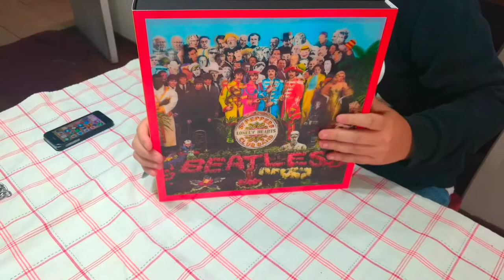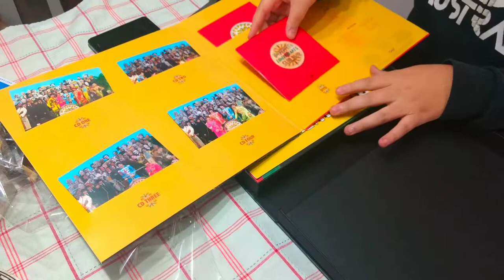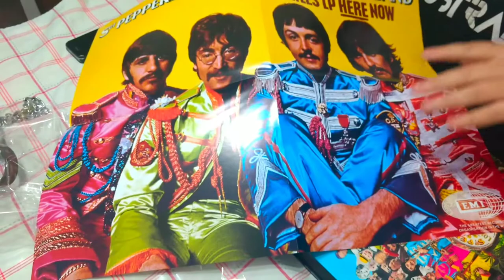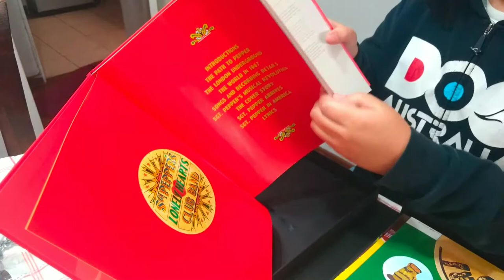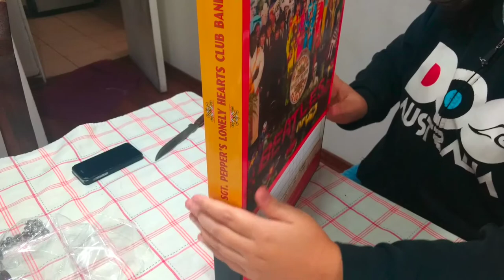Unboxing Sgt Pepper's Lonely Hearts Club Band Box Set 50 Anniversary (en español)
Edición de lujo por el 50 aniversario de Sgt Pepper. Espero lo disfruten, esto no se trata de presumir, sino de compartir la emoción! Y a ver si se animan a comprar esta joya.